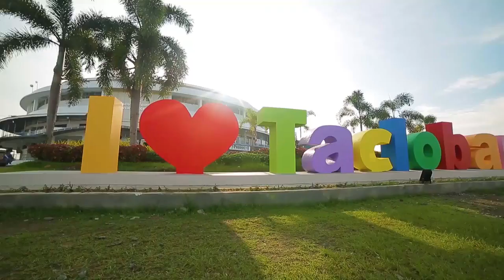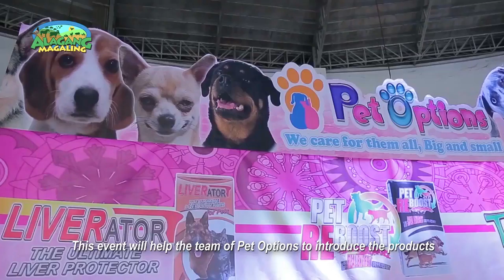Alagang Magaling S10 Ep7 Pet Option Tacloban Expo 2018